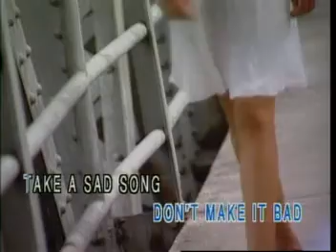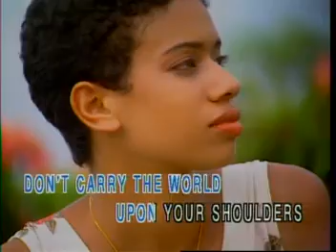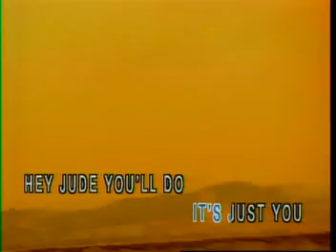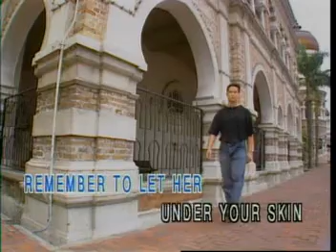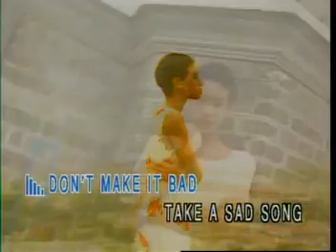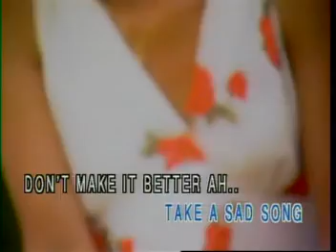Hey Jude (The Beatles)